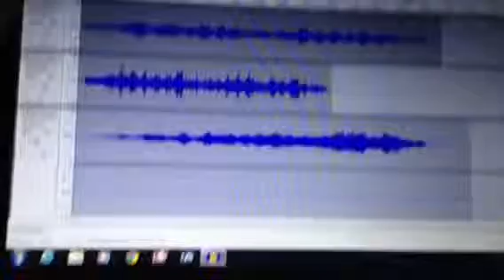Warrior part 2